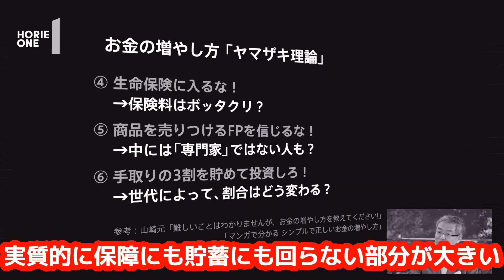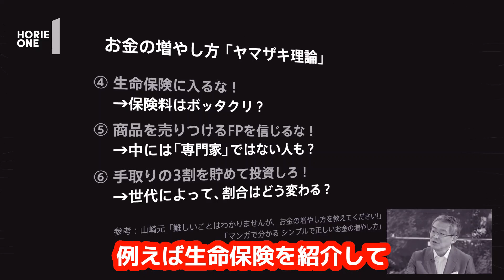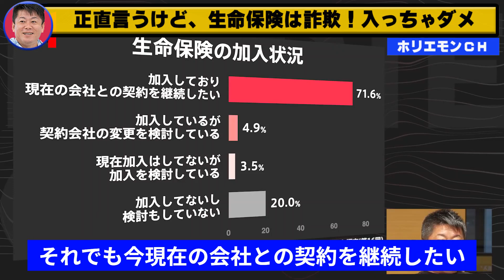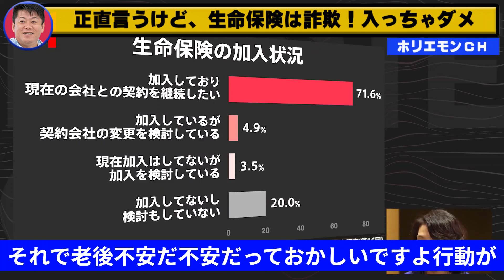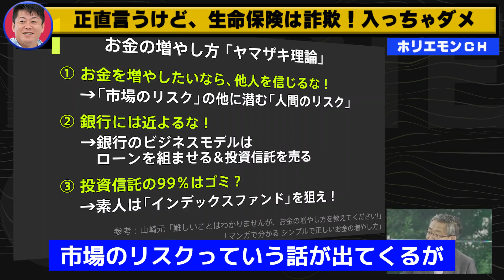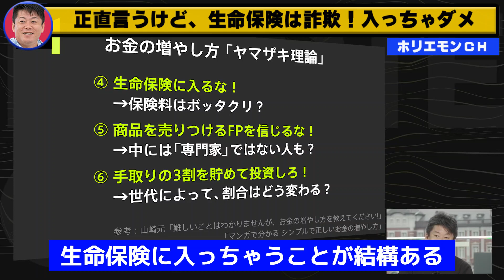正直言うけど、生命保険は詐欺！入っちゃダメ【ホリエモンチャンネル】【堀江貴文】【ホリエモン】【勝間和代】【山崎元】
【ホリエモンチャンネル】【堀江貴文】【ホリエモン】【勝間和代】【山崎元】
生命保険会社のプロパガンダに騙されてはいけない。不透明な商品内容、不必要な保障、不当な勧誘がはびこる業界。
人生を生きやすくするレシピ。ホリエモンのアドバイスはあなたにも役立つかも。

元動画
ホリエモンが生命保険をかけない理由が意外と深かった…！？【教えて堀江さん】
【勝間和代×堀江貴文】生命保険は要らない！未来を懸念するよりも今の健康に投資すべき！？